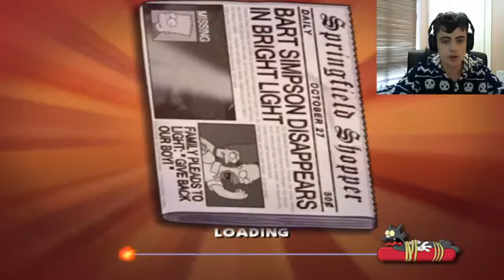simpsons hit and run 6